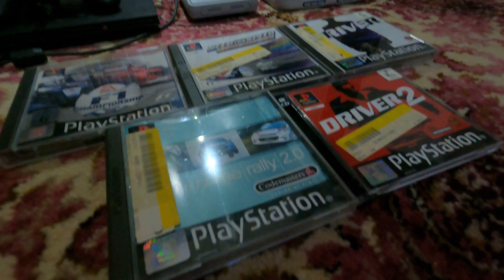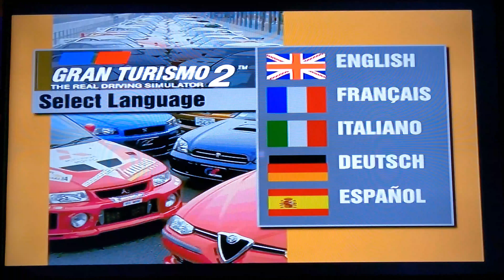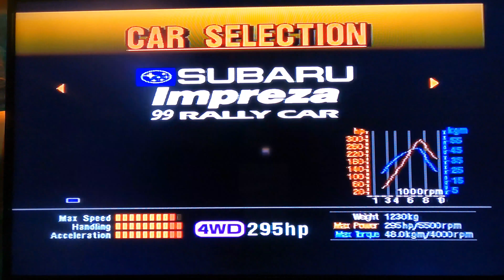TOP GEAR, GT, RACING GAMES (part 2)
We take a look at top gear rally on the n64 and gran turismo 2 on the playstation 1.